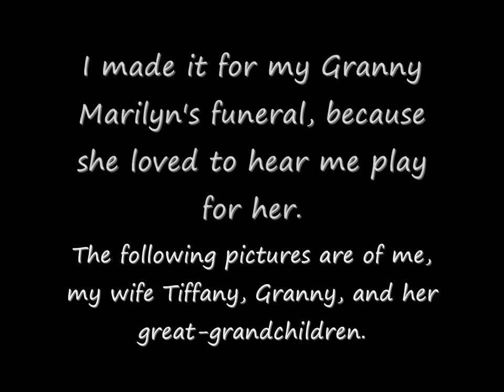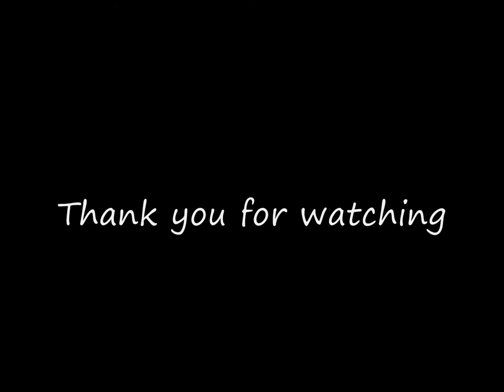Bob Dylan - Knocking on Heavens Door (Cover) by Brandon Watts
This was made a while ago, but i never really tried to put the pictures to the music to put it on YouTube. Granny passed away while my wife was pregnant with my son, Maverick, but I know she's watching over us all and will get to meet him one day. We love you Granny, rest in peace.

 By the way, I played all the parts to the song, harmonized with my own voice, and wrote the guitar solo. ( I was kind of proud of myself, not to brag or anything, because this is the best music I've ever played. )